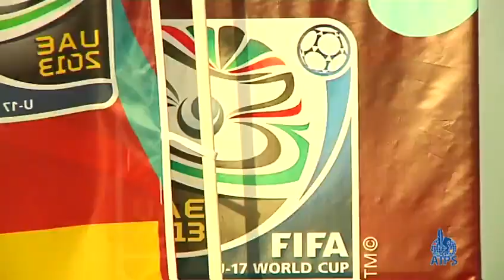FIFA U-17 World Cup UAE 2013: Morocco supporters celebrate the team despite the defat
By AIPS Youn Reporter Linus Lindahl, with the contribution of AIPS Young Reporter Wissam Dehbi